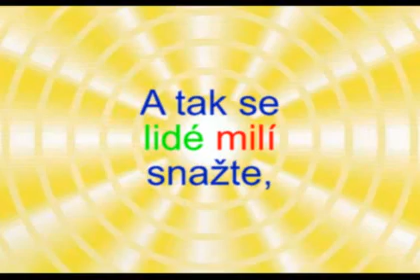Vesmírní Lidé - reklama (Universe People - commercial)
Short fictional (mockery) commercial for a funny Czech sect... ;-) Second and up-to-date last collab with my cousin Ori, again as a seminary work for my high school aesthetics course.